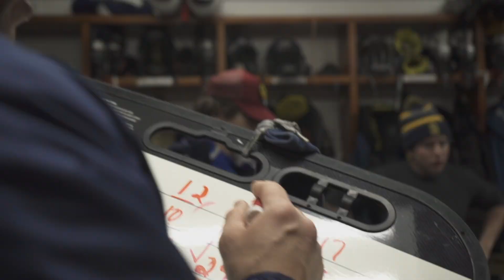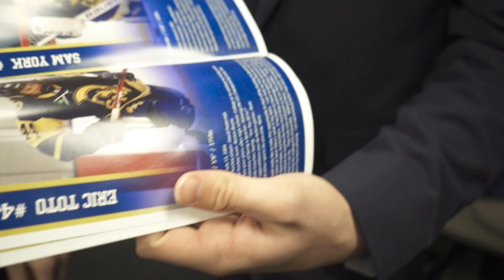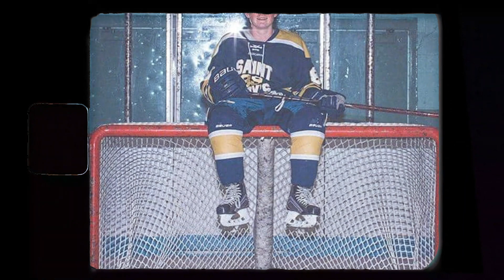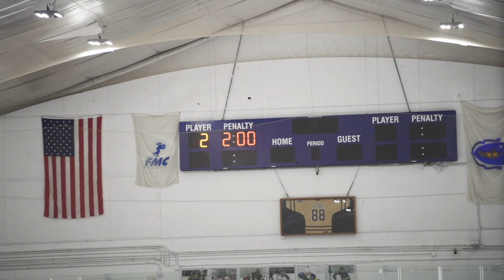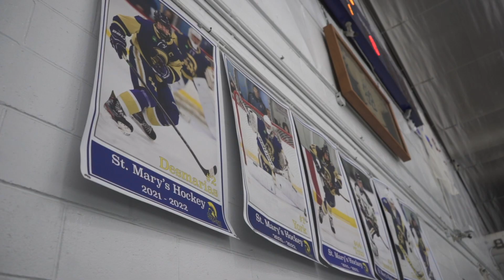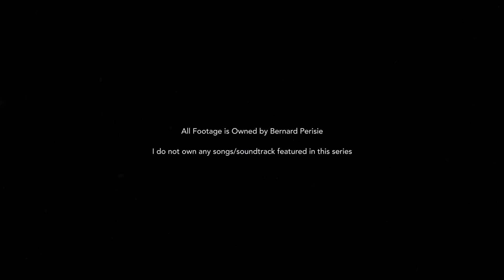The Long Road: A Hockey Series || S1 E6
In Episode 6 of The Long Road, in order to get to senior night against Bishop Feehan, St. Marys must first fight to the end at Arlington Catholic. Then they take on the team that was the author of their most devastating loss of the season.

Profiled throughout the episode are 5 of the 6 seniors of St. Marys.
#1. Sam York
#2. Jake Desmarais
#17. Seamus Foley
#24. Christian Iacoviello
#31. Owen Giangrande
#44. Eric Toto

EPISODE 6 GAME RECAPS
2.2.22  at Arlington Catholic, 3-1 W
2.5.22 vs Bishop Feehan, 3-1 W

Filmed and Edited By Bernard "Bernie" Perisie

Follow Instagram & Tiktok: @berniejpvids
Follow On Twitter: Bernie Perisie